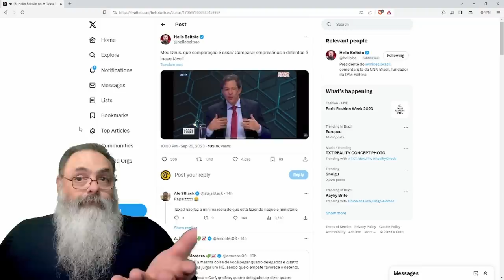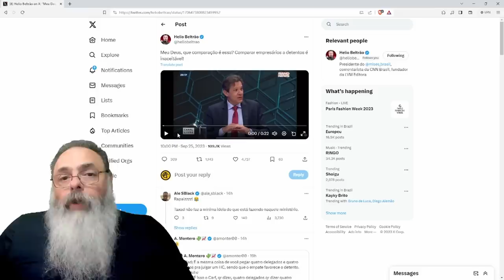HADDAD compara EMPRESÁRIOS no CARF com BANDIDOS e DEPOIS não sabe PORQUE INVESTIMENTOS SUMIRAM DAQUI